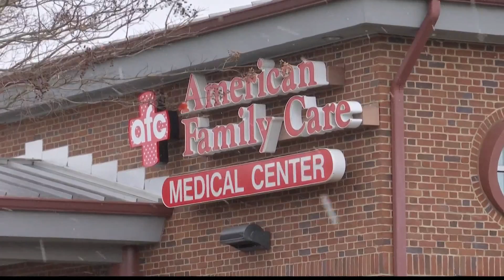People waiting in long lines to be tested for COVID-19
Workers at AFC Urgent Care say they were swamped the day after Thanksgiving. On Friday, they saw around 160 people who came for a COVID-19 test.